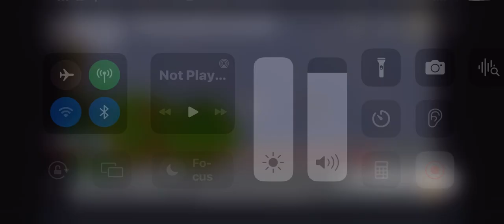B t d flies in